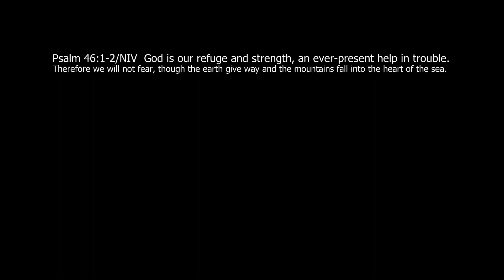Trainz 2019 N&W Class A Articulated. The Visiting Engine